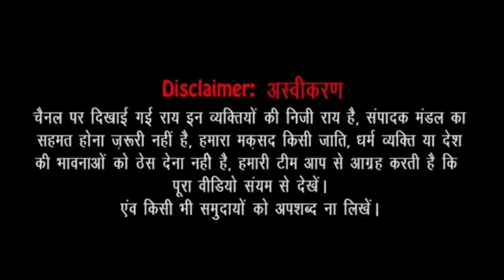UP election 2022 || Rakesh tikait के गांव "सिसौली" से सबसे दमदार सर्वे!